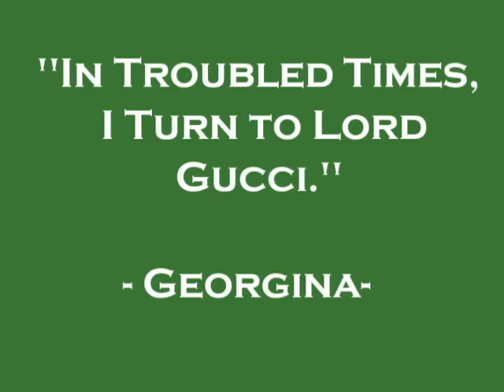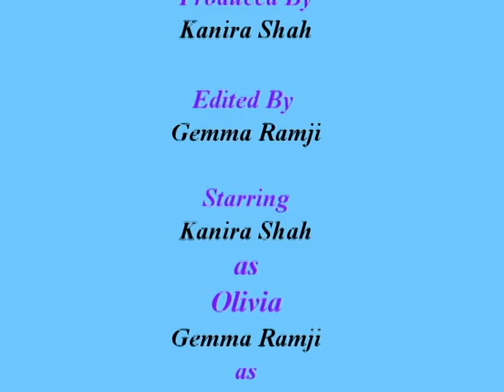Made in Chelsea Parody The 2nd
2nd and Final Made in Chelsea Parody - no hate intended, we love Made in Chelsea :) Made by Gemma Ramji and Kanira Shah - please check out our other comedy on our channel and subscribe!!